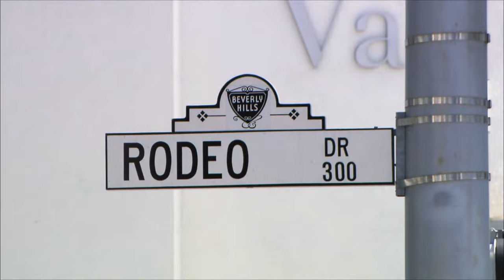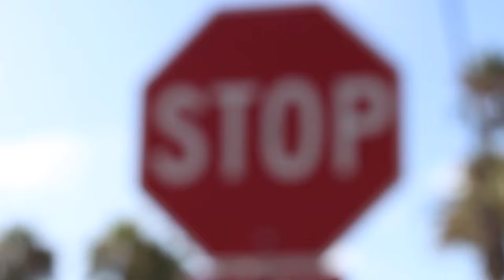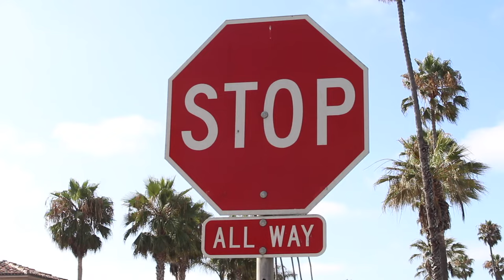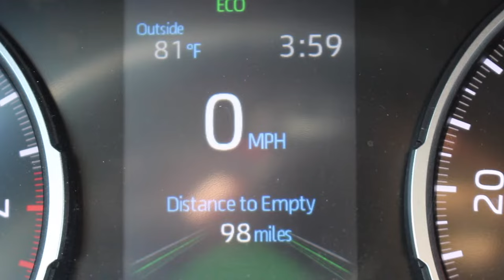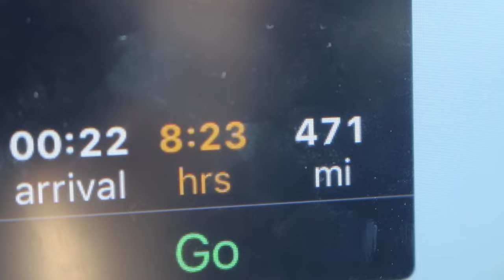Driving in the USA: Road Trip Tips and Traffic Rules You NEED TO KNOW!!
Heading to the USA for a Road Trip? Nervous about driving in America? Did you know you can go on a red light? Here are the driving tips you need to know before your Road Trip.

Have any of our videos or tips helped you plan a trip and saved you some stress or money? It will also help us make more content you'll love!

RADIO MIC
STEADY SHOTS
Recommended Camera

There's nothing like driving along palm tree lined roads with the ocean next to you. Road Trips in America are truly memorable but how confident are you about driving in America? We've been going to the States for years and have produced the ultimate video to help those of you going on a road trip. Here are our USA Driving Tips which include how you can GO on a RED LIGHT in America!!

Tunes used:
Chilling Injury by Fassounds
Avalanche by Anton Vlasov
Howling at the Moon by D-fine-us